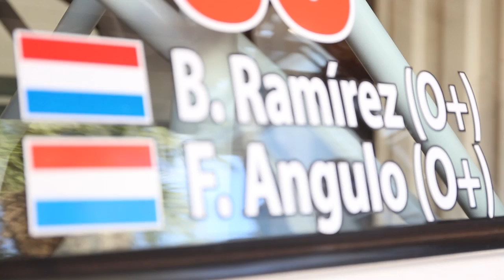Beto Ramírez - Historia de Vida 2019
“La vida puede cambiar en cualquier momento, lo importante es encarar con actitud”, asegura Beto, quien es corredor de rally 💪
Invita a las personas a intentar e intentar hasta lograr sus objetivos 🙌